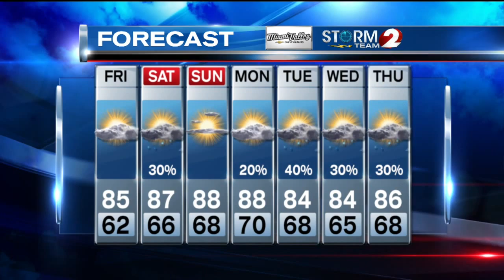AM Forecast 8-14-15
Slowly warming and becoming more humid...